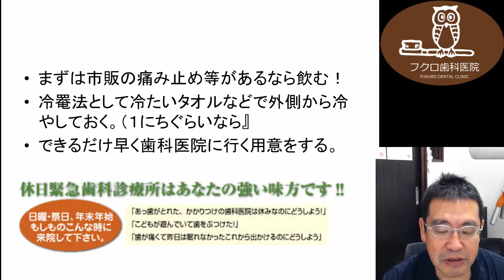群馬 前橋 歯科 矯正 インプラント Q&A353 親知らずが炎症。自己処理の方法 骨膜炎 敗血症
フクロ歯科医院までご連絡ください。

【Q&A353】

こんにちは、フクロ歯科院の袋です。
今日のQ&Aです。

『親知らずが炎症。自己処理の方法』

―　先日から右上の親知らずが炎症を起こしているみたいで、口を開けると痛く、頬にまで痛みと腫れがあります。
　　今、自分で対処するとしたら、何をしたら楽になりますか？

親知らずは、怖い病気です。
実は放っておくと、亡くなったりする方もいた病気ですし、
昔ですね、江戸時代だとかで、親知らずっていうのは
ほんとに大騒ぎな治療なわけですよ。

ですので、そんなに簡単にご家庭で対処するという方法というのは
余りないと思っていただくといいと思います。
もし、放っておいて骨膜炎だとか、そういったものになると、
もうそれだけで熱を発症して、全身に敗血症に至るということもありますので、まず注意してみてください。

市販の痛み止め等があるなら、まずは飲むということがあるかと思います。
それと、冷罨法として、冷たいタオルなどで、外側から冷やしておくというのは、
なかなか効果的だと思います。
まあ１日ぐらいなら、ということですよね。

できるだけ早く、歯科医院に行く用意をしてください。
歯科医院によっては、夜間に診てくれる休日診療所等つくっている自治体もありますし、
休日の担当というのは、必ずいると思います。
休日の緊急の歯科診療所は、必ずあると思いますので、
歯科医師会等のところのページから、問い合わせてみてください。
あるいは、自治体の新聞だとか、そういったものにも、そういったことの情報は書いてありますので、
そういったところを頼っていただくのがいいかなというふうに思います。